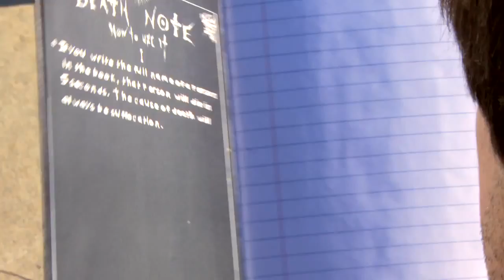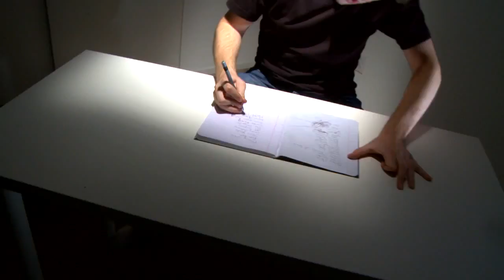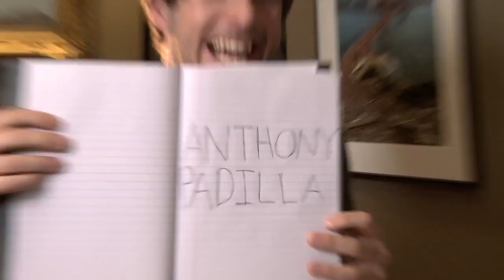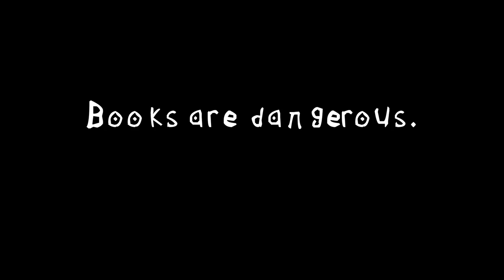REAL DEATH NOTE! - Subtitulado al español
Ian encuentra una VERDADERA Death Note, ¿usará sus poderes recién encontrados para el bien o el mal?